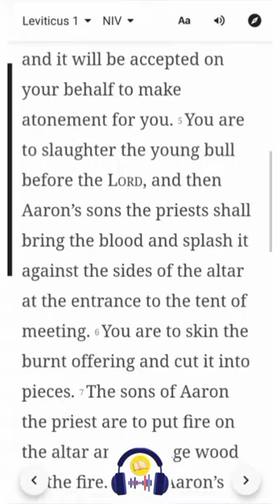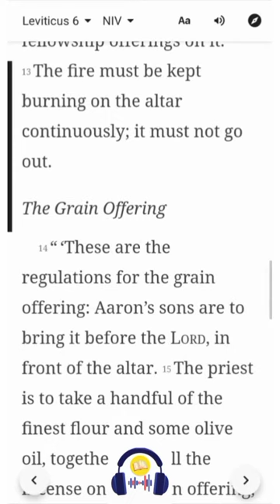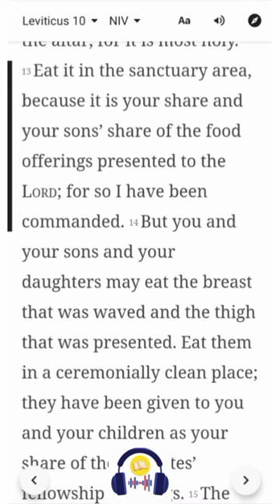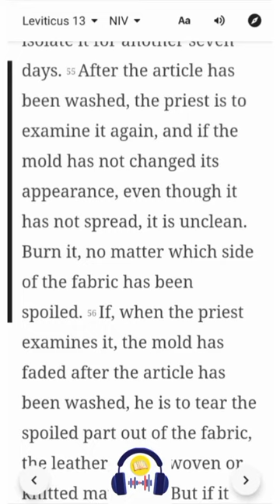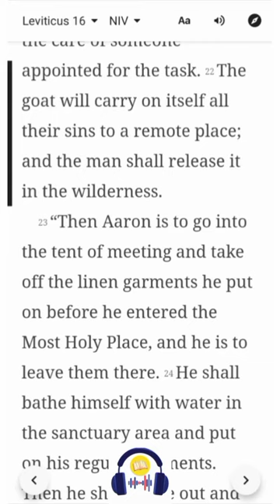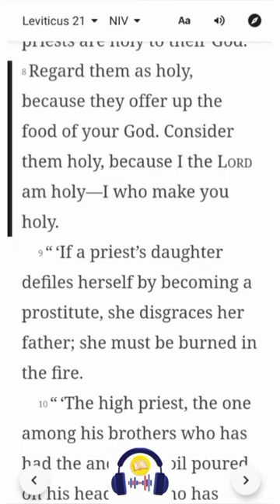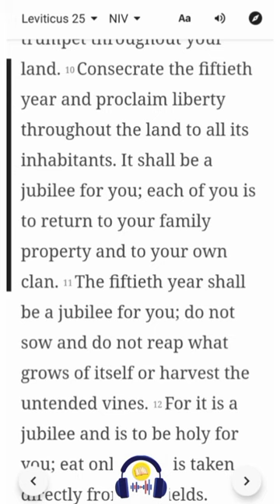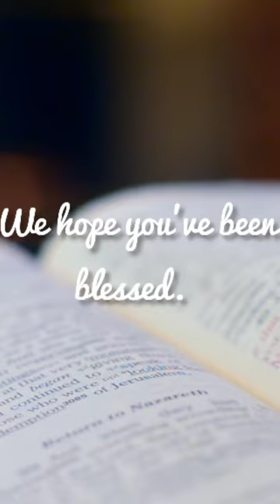Leviticus - Full Book | NIV | Listen & Read-Along Bible Series